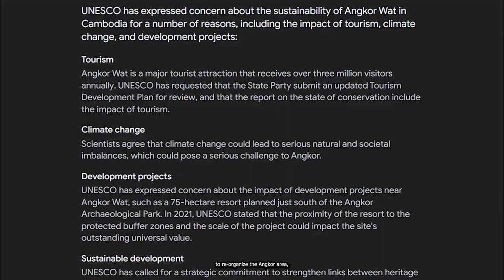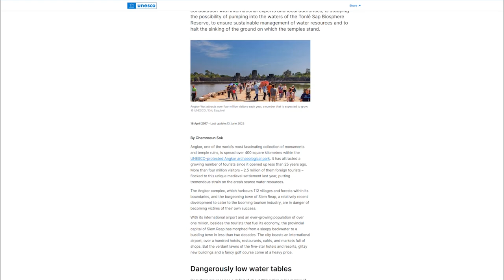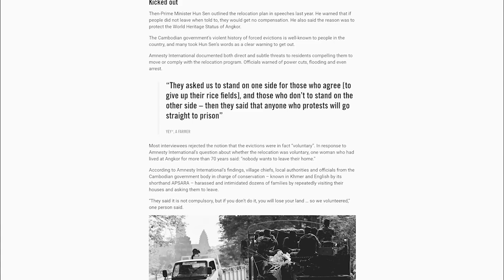ការអភិវឌ្ឍនៅក្រុងរុនតាឯក និងការលុបព័ត៌មានក្លែងក្លាយ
ការអភិវឌ្ឍទីក្រុងរុនតាឯក និងការលុបបំបាត់ព័ត៌មានក្លែងក្លាយ